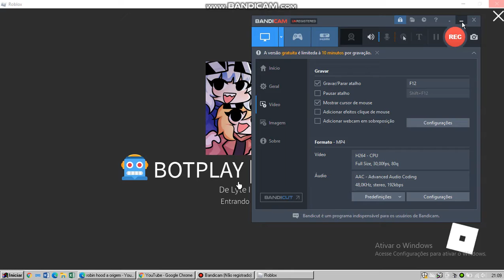Primeira gameplay de Roblox do canal [Se quiserem me adicionar no roblox, tá na descrição]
Me adicionem:
Primeira gameplay de Roblox do canal